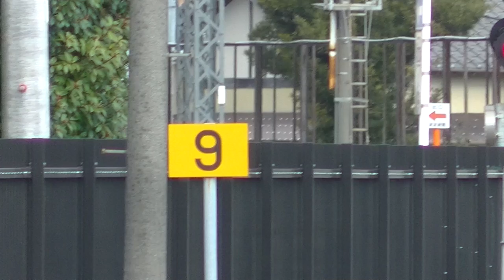宮町第７号踏切333 22600+22000賢島行き②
2014/3/15AM8:11撮影
いつもは４連なのに、まさかの６連でのご登場です。
22600系(AT62編成)+22000系(AL20編成)の名古屋発(始発便)・賢島行き特急6613レです。